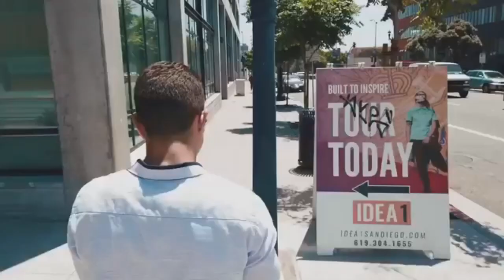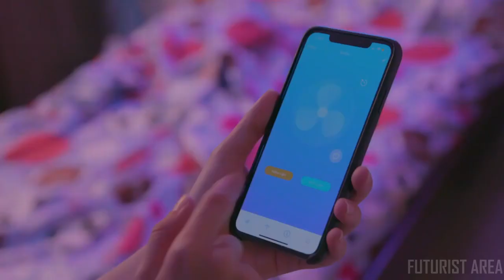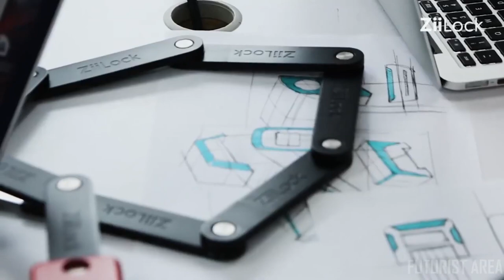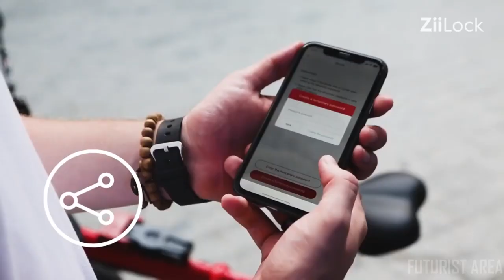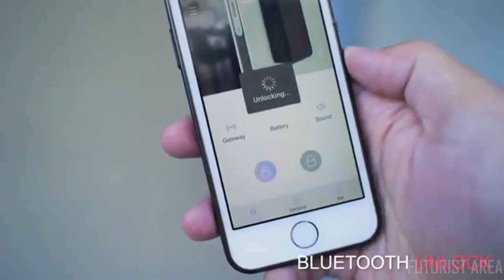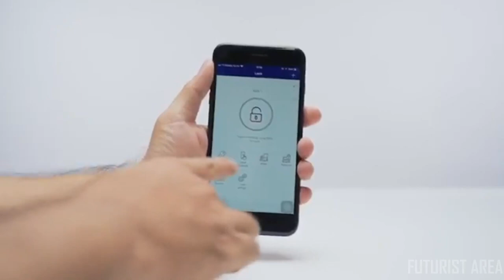5 SMART Inventions 2019 2020 That Will Blow Your Mind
Welcome to the ''Technology World'' YouTube Channel. Subscribe for latest innovation, new Inventions, popular innovations, security devices, must have contraptions, smartphones, laptops, iphones, ipad, Gadgets, amazing products, macbook accessories, mobile gadgets, upcoming gadgets and inventions, future technology, amazon items, Woodworking instruments and latest new tech-videos and exclusives new best videos.

''Technology World'' Everyday transfers recordings like these classes,

► Latest innovation
► New Inventions
► Popular innovations
► Security Devices
► Must have contraptions
► Smartphone Gadgets
► Tech for Future
► Amazing Products
► Macbook Accessories
► Mobile Gadgets
► Upcoming Gadgets and Inventions
► Future Technology
► Amazon items
► Woodworking instruments

We will demonstrate to you the most fantastic devices and creations available, be prepared to have you mind blow.